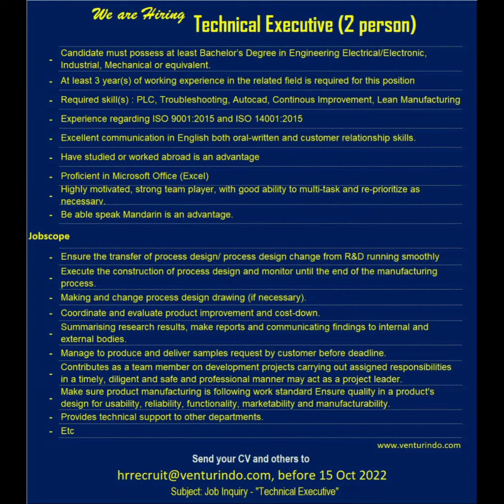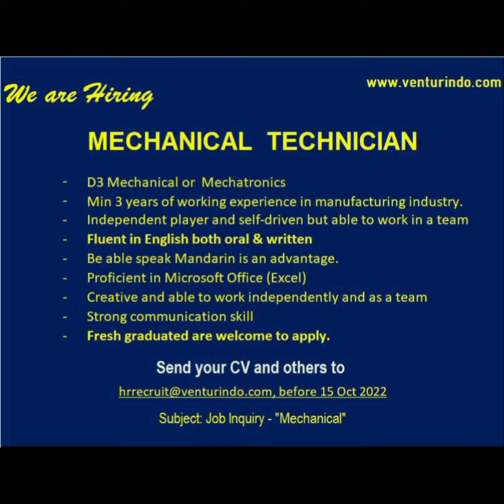Lowongan Kerja PT. VENTURINDO JAYA BATAM Loker Batam Hari Ini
cara melamar melalui email yg ada di vidio